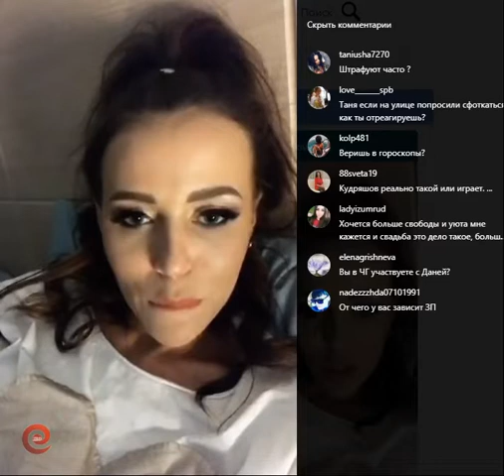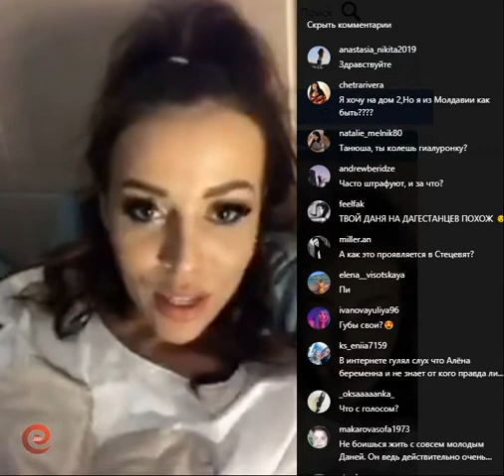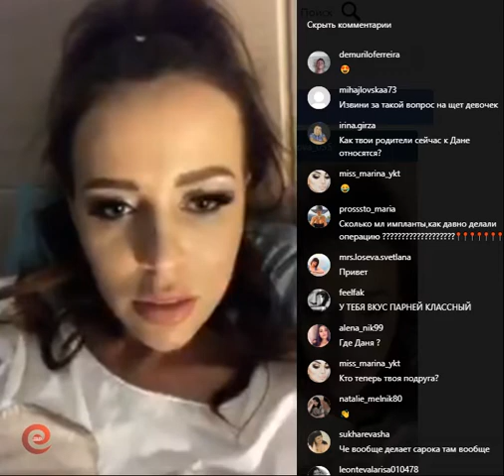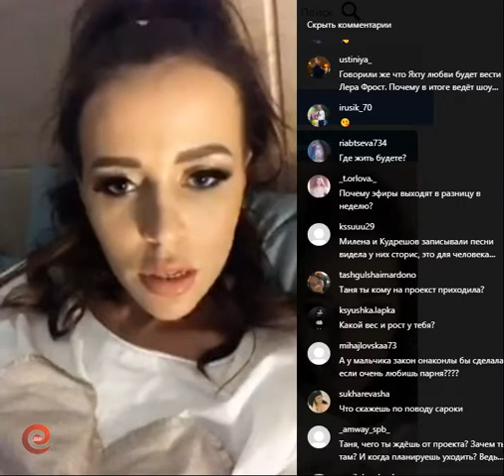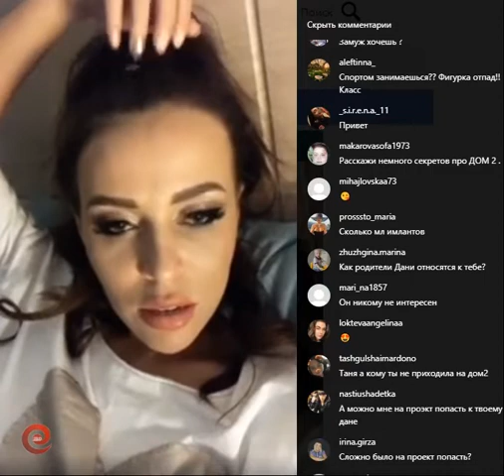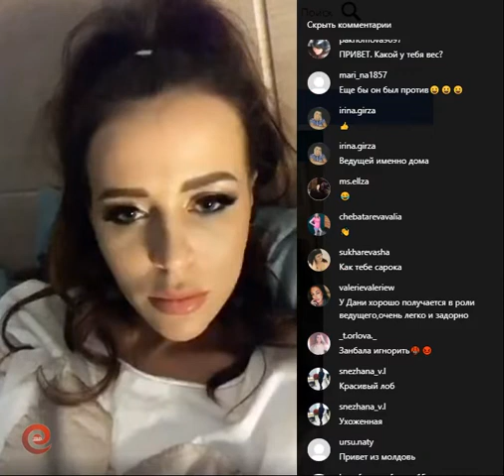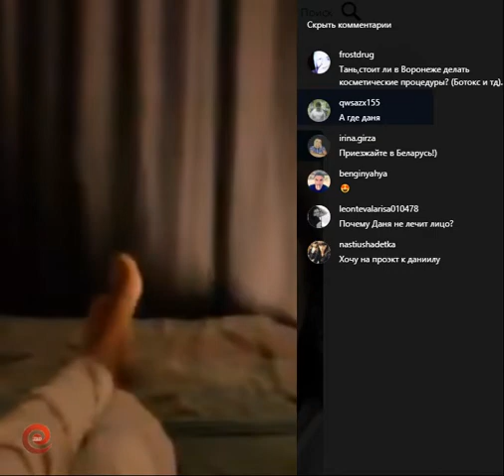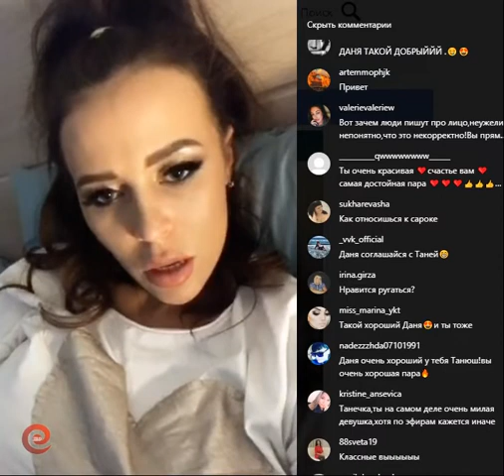Татьяна Строкова в прямом эфире 23.09.2019. Считаю, что Ульянцева переигрывает..